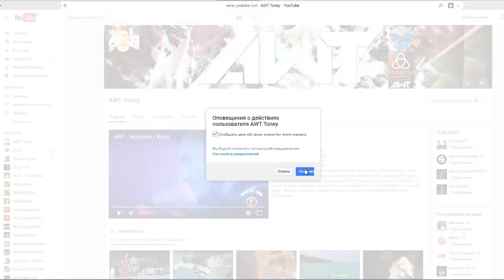video von platform - Как подписаться на канал ютуб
01 - Откройте канал, о новостях которого вы хотите получать уведомления.
Если вы уже подписаны на канал, перейдите к следующему шагу.
03 - Нажмите на значок в виде колокольчика.
04 - В открывшемся окне подтвердите, что хотите получать все оповещения о новостях канала.
05 -  Нажмите Сохранить.

Вы можете копировать, изменять, распространять и использовать наши изображения даже в коммерческих целях совершенно бесплатно, не запрашивая для этих действий дополнительного разрешения.
Дата регистрации :
video von platform
19 февр. 2016 г.

От video von platform;
плейлист: